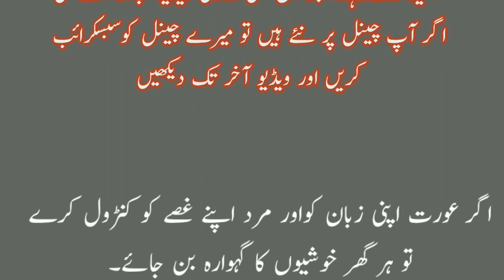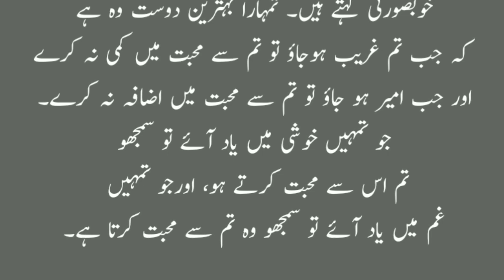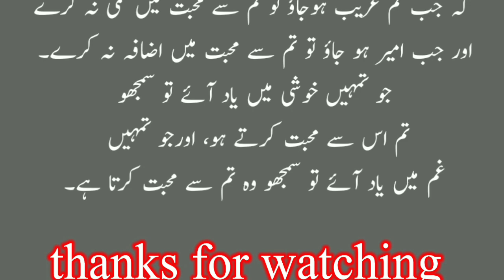Mard Ko Us Aurat Sy Sakhet Nafrat Ho Jati Hai| Jo Aurat......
in this video we also to cover these topics: MARD ko us Aurat sy sakhalin narrative hoti jati hai... Jo aurat .| TRUE WRITE WORLD